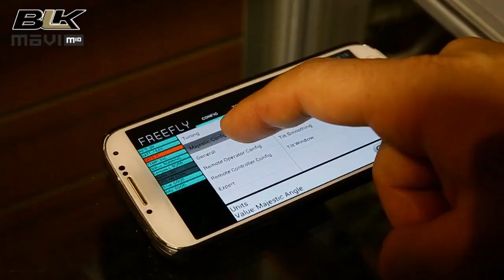Freefly MoVI M10 - Handheld Gyro Stabilizer